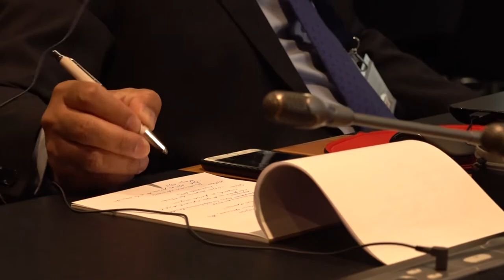wto ekhbaria tuwaijri 17. 07 . 2020